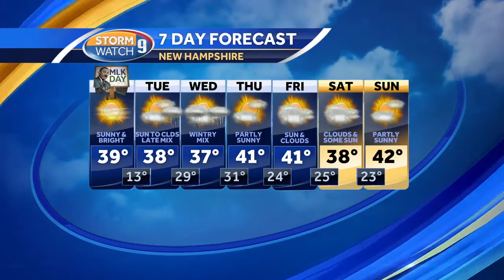WATCH: Clear skies for MLK Day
Clear skies for Monday, but precipitation is in the forecast later this week